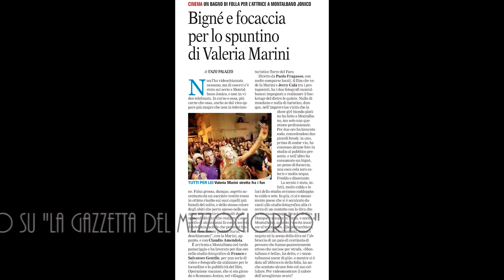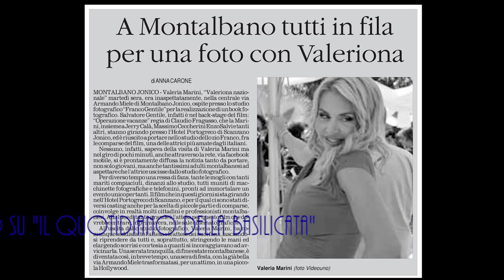Valeria Marini a Montalbano Jonico - Video Foto Gentile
Valeria Marini a Montalbano Jonico nello studio fotografico "Video Foto Gentile" di Francesco Gentile